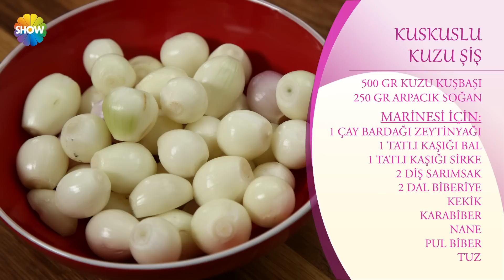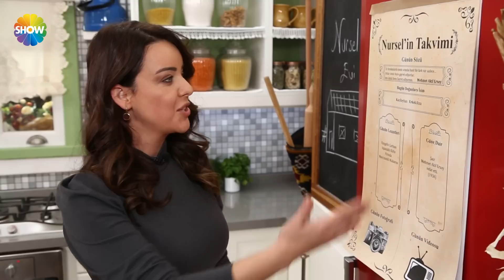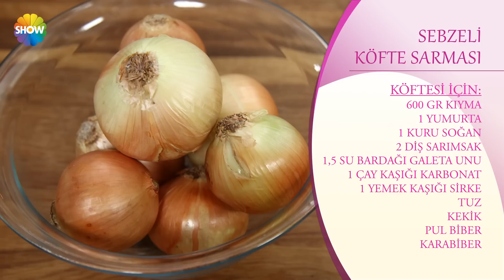Nursel'in Evi 87.Bölüm